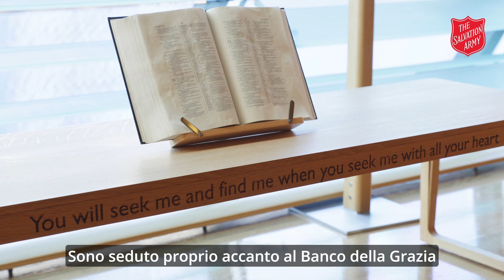Riflessione del Generale - Febbraio 2024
Il Banco della Grazia, un luogo per sperimentare la presenza di Dio.
Prego per voi affinché in questi giorni possiate essere consapevoli della Sua nella vostra vita, possiate essere coscienti della Sua provvidenza per voi e possiate conoscere la Sua indulgenza, il Suo perdono e la Sua grazia.
Generale Lyndon Buckingham